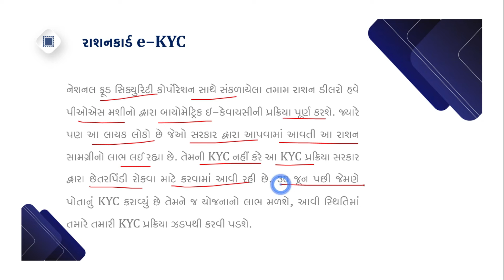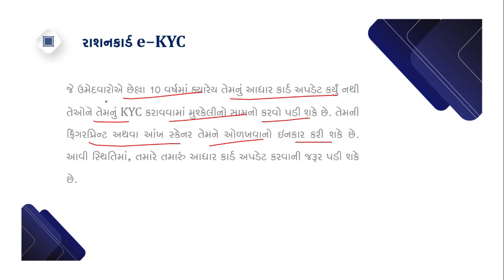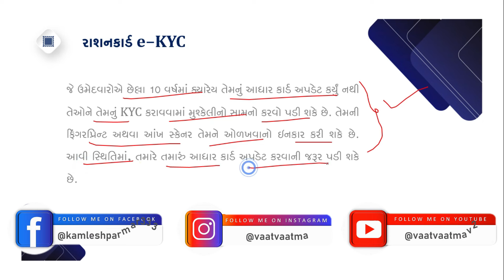RATION CARD E KYC ONLINE APPLY | FREE RATION | APL | BPL | AAY | PHH